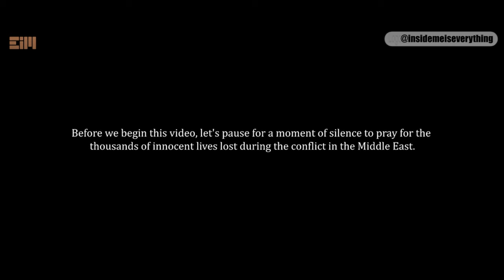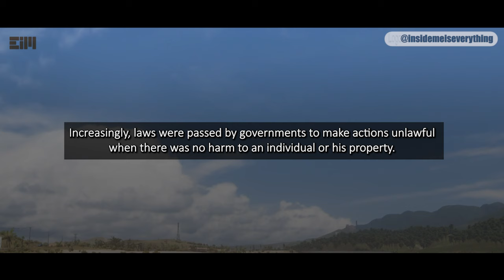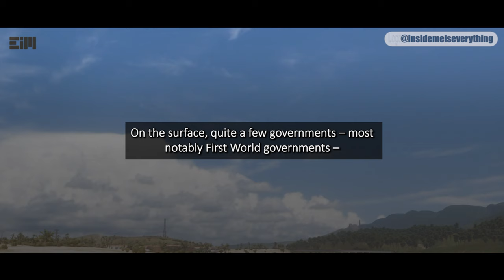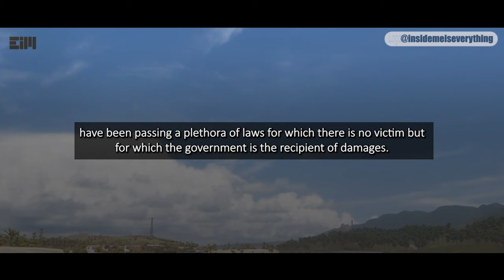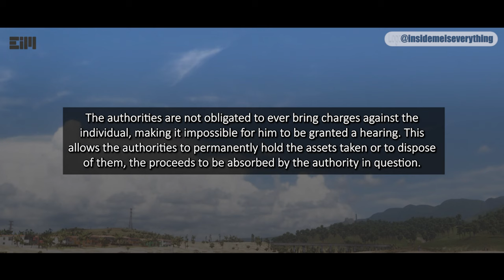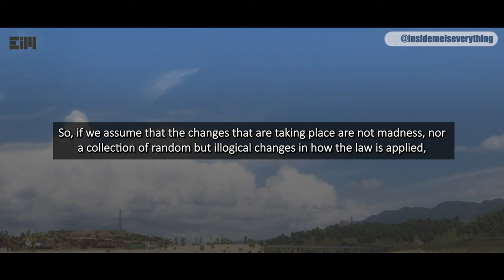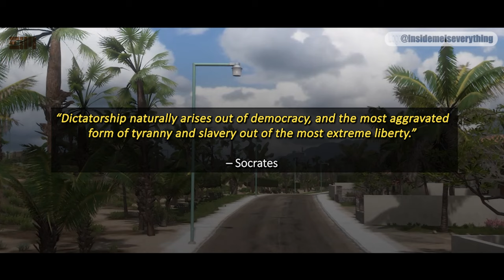THE UNTHINKABLE HAS ARRIVED! HERE'S WHAT THEY JUST INTRODUCED…